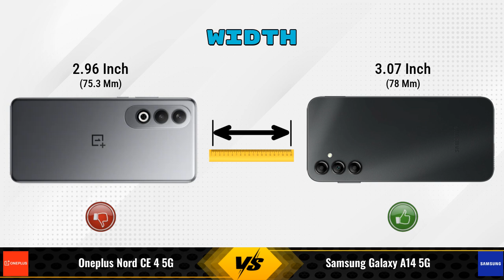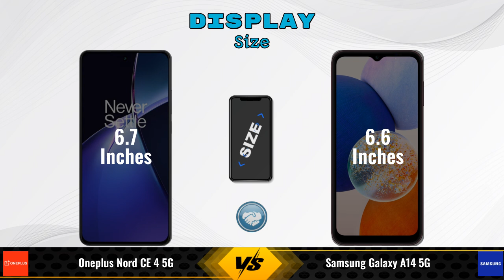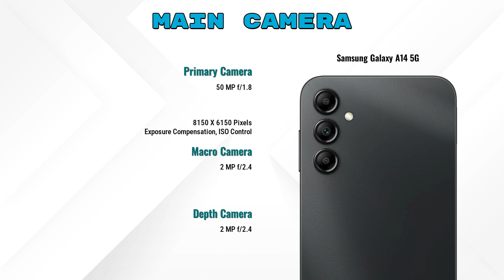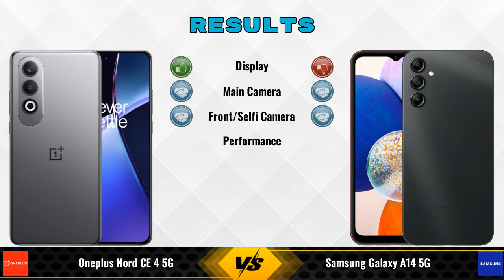OnePlus Nord CE 4 Vs Samsung Galaxy A14 || Full Comparison ? Which one is Best?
In this video, we provide an in-depth comparison between the OnePlus Nord CE 4 5G Vs Samsung Galaxy A14 5G.We cover all the key specifications, features, and performance aspects to help you decide which phone is better for your needs.

### OnePlus Nord CE 4 5G 8 GB / 256 GB Details:
- **Brand:** OnePlus
- **Price:** 26999

- **Variants:**
8 GB / 256 GB - 26999
8 GB / 128 GB - 24,993 (Flipkart)
8 GB / 128 GB - 24,998 (Amazon)

### Samsung Galaxy A14 5G 4 GB / 128 GB Details:
- **Brand:** Samsung
- **Price:** 15499

- **Variants:**
4 GB / 128 GB - 15499
4 GB / 64 GB - 12999 (Flipkart)
6 GB / 128 GB - 17899 (Flipkart)
8 GB / 128 GB - 17999 (Flipkart)
4 GB / 64 GB - 12499 (Amazon)
6 GB / 128 GB - 15999 (Amazon)

oneplus nord ce 4 5g 256gb vs samsung galaxy a14 5g 4gb ram full specifications
samsung galaxy a14 5g 4gb ram vs oneplus nord ce 4 5g 256gb full specifications
oneplus nord ce 4 5g 256gb vs samsung galaxy a14 5g 4gb ram comparison
samsung galaxy a14 5g 4gb ram vs oneplus nord ce 4 5g 256gb comparison
oneplus nord ce 4 5g vs samsung galaxy a14 5g comparison
oneplus nord ce 4 5g vs samsung galaxy a14 5g
samsung galaxy a14 5g vs oneplus nord ce 4 5g comparison
samsung galaxy a14 5g vs oneplus nord ce 4 5g
oneplus nord ce 4 256gb vs samsung galaxy a14 4gb ram comparison
oneplus nord ce 4 256gb vs samsung galaxy a14 4gb ram - in-depth comparison & review
oneplus nord ce 4 256gb vs samsung galaxy a14 4gb ram - which is better? full specs comparison
oneplus nord ce 4 256gb vs samsung galaxy a14 4gb ram - detailed review and specifications
oneplus nord ce 4 256gb vs samsung galaxy a14 4gb ram camera test
oneplus nord ce 4 256gb vs samsung galaxy a14 4gb ram speed test
oneplus nord ce 4 256gb vs samsung galaxy a14 4gb ram pubg test
oneplus nord ce 4 256gb vs samsung galaxy a14 4gb ram gaming test
oneplus nord ce 4 256gb vs samsung galaxy a14 4gb ram battery test
oneplus nord ce 4 256gb vs samsung galaxy a14 4gb ram charging test
oneplus nord ce 4 256gb vs samsung galaxy a14 4gb ram antutu benchmark
oneplus nord ce 4 256gb vs samsung galaxy a14 4gb ram durability test
oneplus nord ce 4 256gb vs samsung galaxy a14 4gb ram waterproof test
oneplus nord ce 4 vs samsung galaxy a14 comparison
oneplus nord ce 4 vs samsung galaxy a14 - detailed review and specifications
oneplus nord ce 4 vs samsung galaxy a14 - which is better? full specs comparison
oneplus nord ce 4 vs samsung galaxy a14 - in-depth comparison & review
oneplus nord ce 4 vs samsung galaxy a14 camera test
oneplus nord ce 4 vs samsung galaxy a14 speed test
oneplus nord ce 4 vs samsung galaxy a14 pubg test
oneplus nord ce 4 vs samsung galaxy a14 gaming test
oneplus nord ce 4 vs samsung galaxy a14 battery test
oneplus nord ce 4 vs samsung galaxy a14 charging test
oneplus nord ce 4 vs samsung galaxy a14 antutu benchmark
oneplus nord ce 4 vs samsung galaxy a14 durability test
oneplus nord ce 4 vs samsung galaxy a14 waterproof test